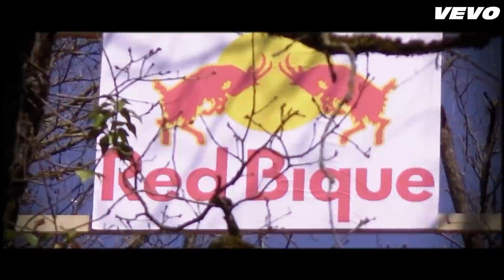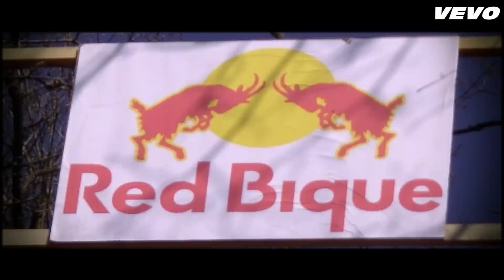RANDO MOTOS Gourgé 04/ 2019